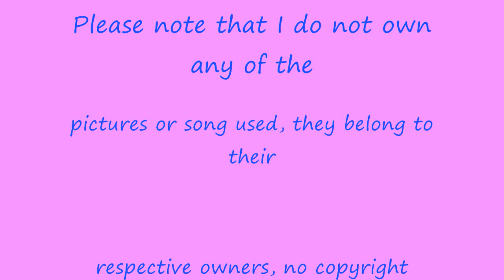Kaeun from After School